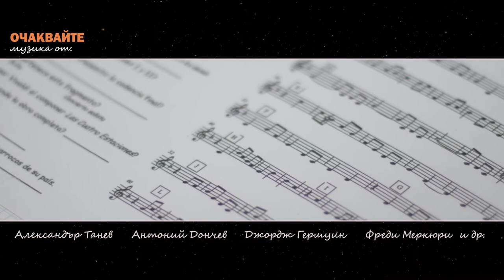Детски хор на Българско национално радио с концерт на открито в рамките на Sofia Summer Fest 2022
Детският хор на Българско национално радио ще започне лятото с концерт на открито в рамките на Sofia Summer Fest 2022.

На 7 юли, четвъртък, от 20:00 ч.  на сцената Южен парк 2 зад музея „Земята и хората“ световноизвестните певци ще представят специално подготвена програма.

Класически произведения от Александър Танев, Луиджи Ардити, Джордж Гершуин и Джоакино Росини ще звучат в лятната вечер. Публиката ще чуе и авторски аранжименти, създадени специално за Детския радиохор  от Антоний Дончев, Любомир Денев-син, Юлиан Слабаков, Веселин Караатанасов по песни на Beatles, Queen, Metalica и др.

 В програмата ще вземат участие и оперната прима Мария Радоева (мецосопран), дуото Антония Мирчева (флейта) и Николай Стоев (пиано), Деметра-Анджалика (тъпан) и  певицата от ансамбъл "Филип Кутев" Валентина Милушева. Главен диригент е Венеция Караманова, на пианото ще е Теодора Занева.

Билети в Рекламно-информационния център в БНР, в мрежата на EVENTIM и на място в деня на концерта.